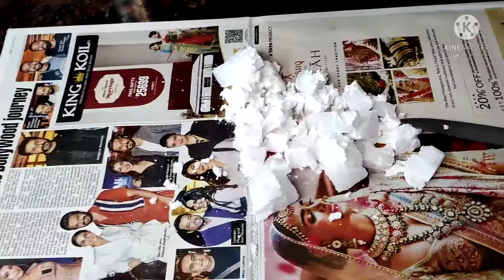vlog#185 Christmas special. Christmas candle making .